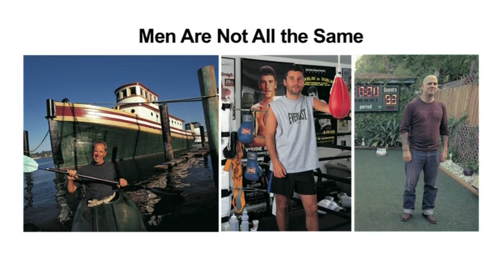Sam Martin: The quirky world of "manspaces"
Author Sam Martin shares photos of a quirky world hobby that's trending with the XY set: the "manspace." (They're custom-built hangouts where a man can claim a bit of his own territory to work, relax, be himself.) Grab a cold one and enjoy.